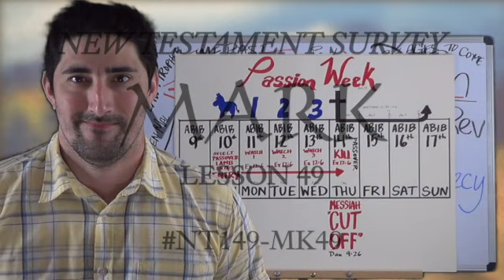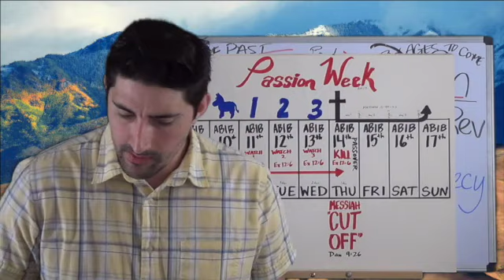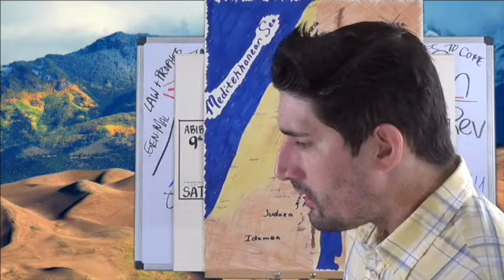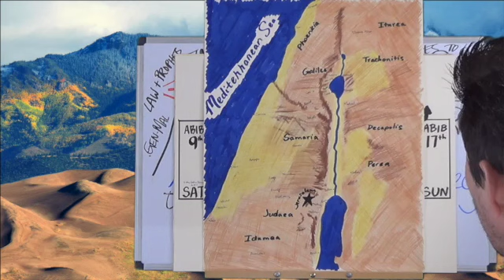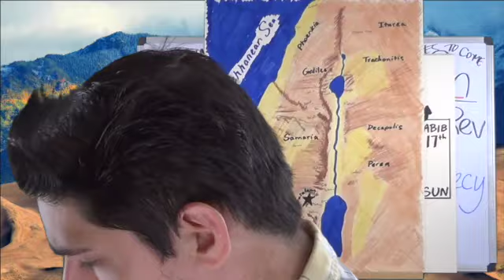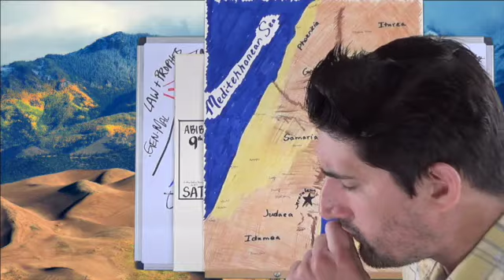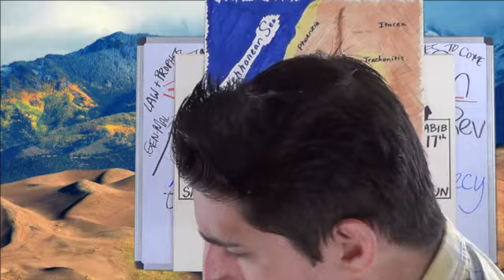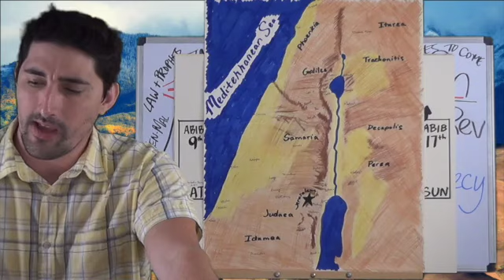New Testament Survey - Mark #49 (Lesson NT149-MK49) Mark 15:1-14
Brother Shawn Brasseaux teaches on Mark 15:1-14. (Lesson NT149-MK49) His website is